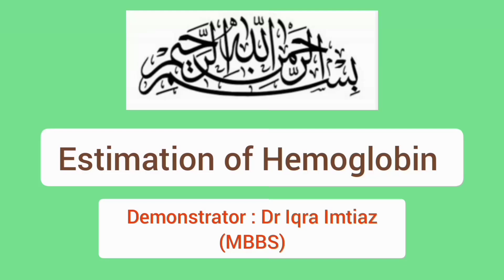Estimation of Hemoglobin (Hb) using Sahli's Hemoglobinometer | Hb Measurement